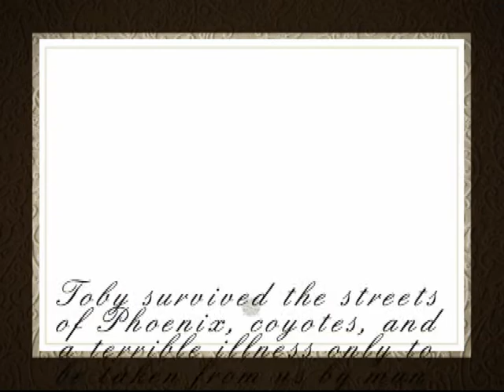In Remembrance of Toby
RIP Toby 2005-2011